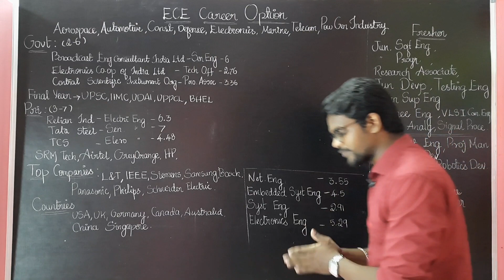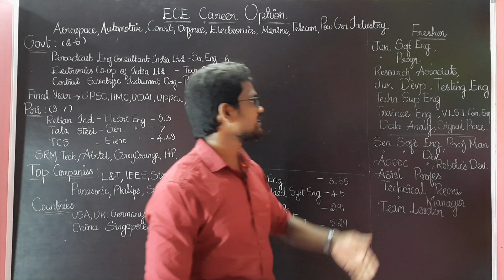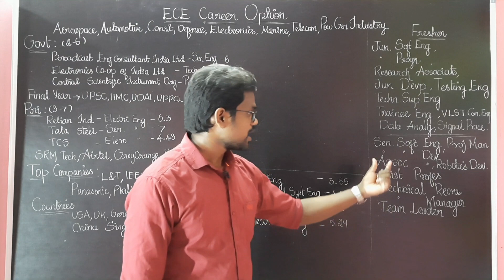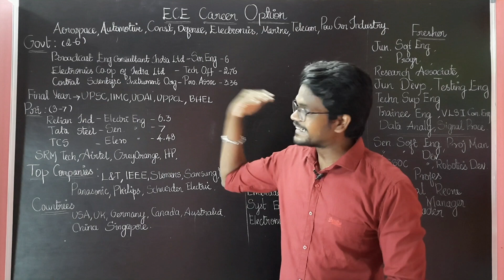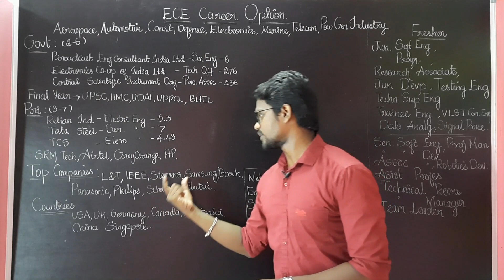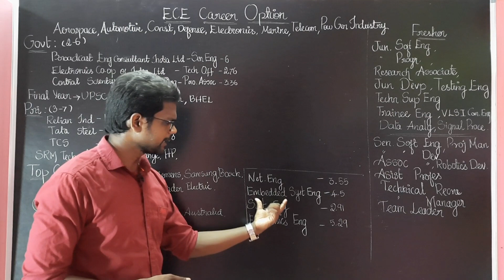ECE Scope|Career Option|Jobs|Government|Private|Sectors|Tamil|Muruga MP